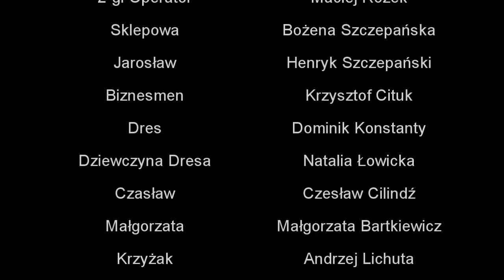Sufler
Grupa młodych ludzi rusza w miasto z uszkodzoną kamerą i pożyczonym mikrofonem. Niczym Krzysztof Kieślowski będą pytali ludzi "ile mają lat" "kim są" i czy "ich zawód daje im satysfakcję"... bo takie mamy czasy, że to właśnie zawód określa "kim jesteś". Wśród zaczepionych znajdzie się jednak jeden niezwykły osobnik... Sufler. Czy jednak młodzi ludzie dostrzegą kogo naprawdę spotkali?

Obsada:
Paweł Szczepański, Krzysztof Balcewicz, Maciej Rożek, Michu Szczepański, Anna Golke, Krzysztof Cituk, Bożena Szczepańska, Natalia łowicka,Dominik konstanty, Henryk Szczepański, Małgorzata Bartkiewicz, Czesław Cilińdź, Andrzej Lichuta, Konrad Bebiołka, Tomasz Macioł, Tomasz Imbiarowicz.

Ekipa:
Reżyseria, Scenariusz, Montaż - Michu Szczepański
2-gi Reżyser - Paweł Szczepański
Zdjęcia- Michu Szczepański i Maciej Rożek
Muzyka- Tomasz Brodacz, Ilona Jędrasiak, Samplastik

Bumako Studio 2014.